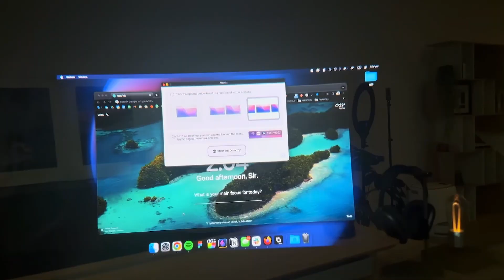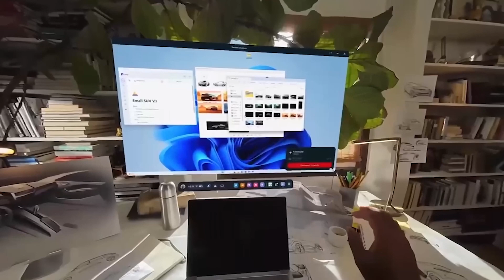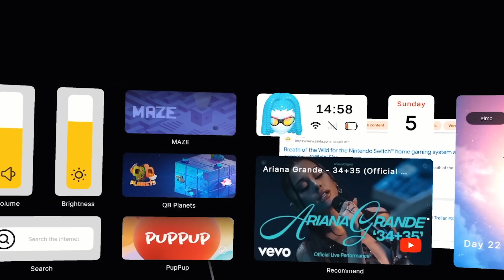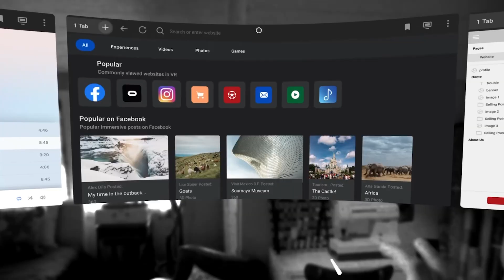Inside Meta's $8b VR Glasses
Meta, formerly known as Facebook, has long been at the forefront of virtual reality (VR) innovation, particularly after acquiring Oculus in 2014. Now, the company is venturing into an even more groundbreaking project: advanced virtual reality glasses that combine both augmented reality (AR) and VR. These sleek and practical glasses are designed to seamlessly blend the digital and real worlds, offering a new way to interact with technology in everyday life. In this video, we explore how Meta’s new project could redefine our digital experiences.Meta's VR Glasses Project

These next-generation glasses will feature high-resolution microLED displays, intuitive eye and hand-tracking, and powerful AI to create a personalized, smart experience. With these features, users will be able to interact with their environment in real-time, receiving helpful information and experiencing immersive digital content like never before. However, Meta’s ambitious vision faces challenges in terms of power efficiency, privacy concerns, and high production costs, with the glasses expected to retail between $2,000 and $3,000. Despite these hurdles, Meta’s AR/VR glasses are positioned to be a game-changer in the evolution of the metaverse.

As Meta competes with Apple, Google, and other tech giants, the success of its VR glasses could pave the way for a new era in digital experiences and shape the future of AR and VR technology.